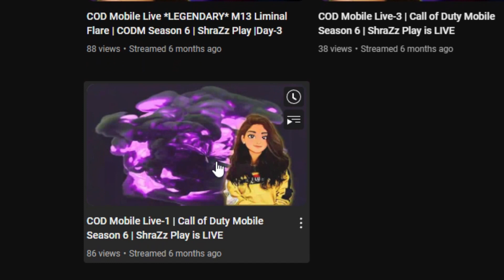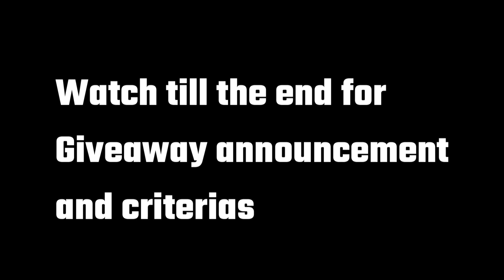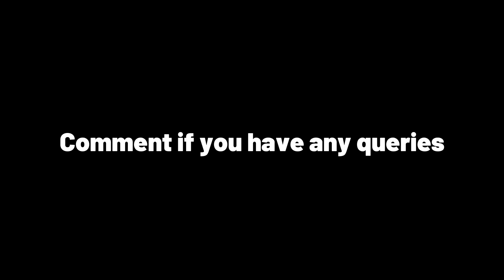Thank You All for your Love and Support ❤ | 1K Special journey | Special Giveaway🎉 | ShraZz Play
We have reached this 1K Subscribers Mark by taking many hardships and to achieve more will continue to do so, and would like to Thank you All for supporting me and helping me reach where I am now. Keep Supporting !

    The Giveaway details are mentioned in the video, make sure to watch till the end. It is a CODM giveaway for the first time, will change as we grow😊